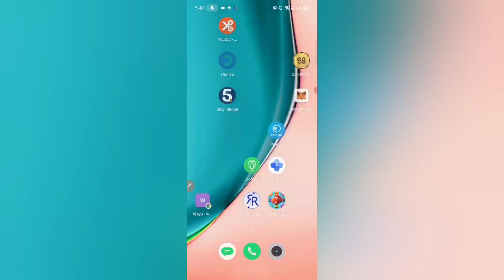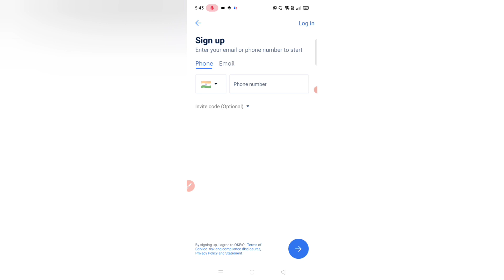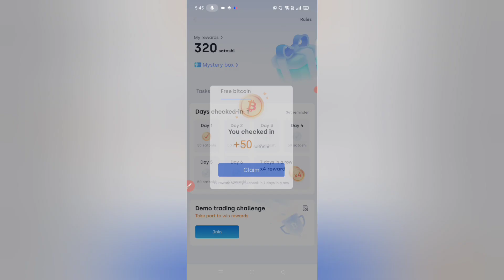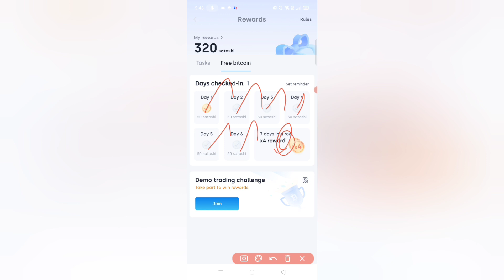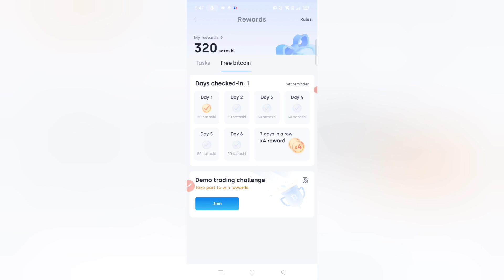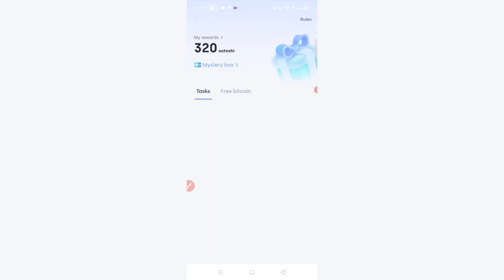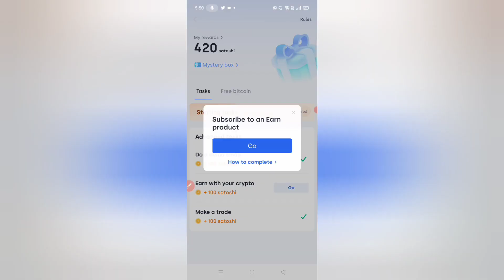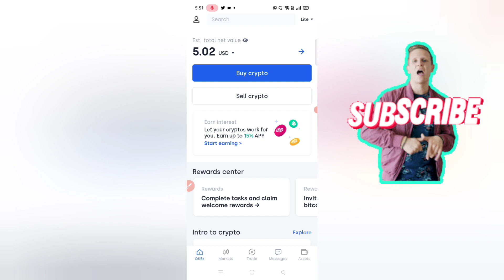New Method to earn free bitcoin in OKEX Exchange | Earn Big free bitcoin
Ref code: 2138516

Download app in website

Exchange lists:

1. Binance Ref code: 48468272

2. Huobi Global Ref code: 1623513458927

3. CoinEx Ref code: 9xsr5

6. Mxcio Ref code: 16BN6

7. Bitmart Ref code: 59QgHD

8. Latoken Ref code: 3hfrj6uq

9. Lbank Ref code: CNEB